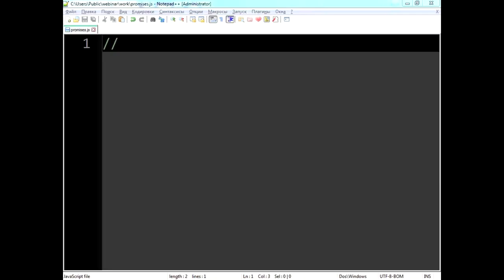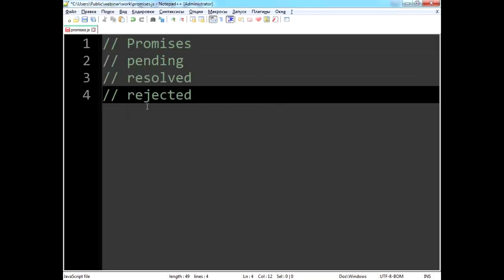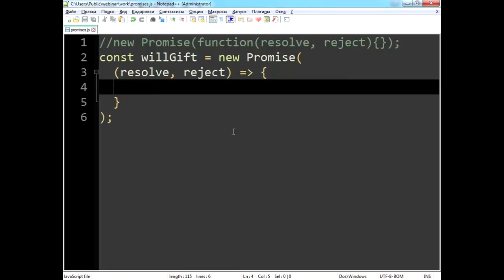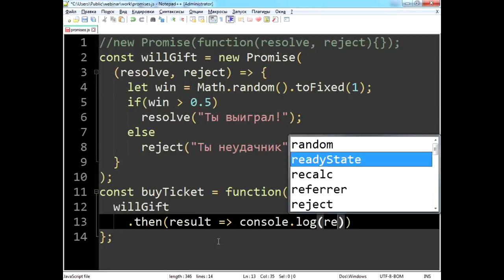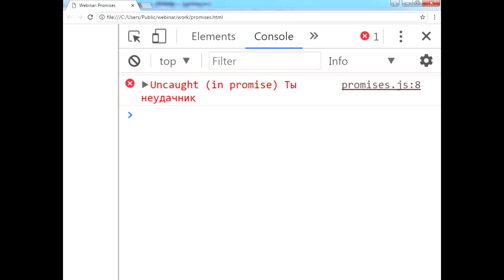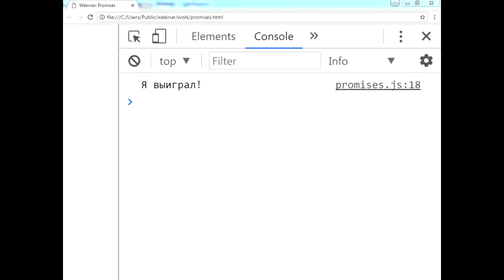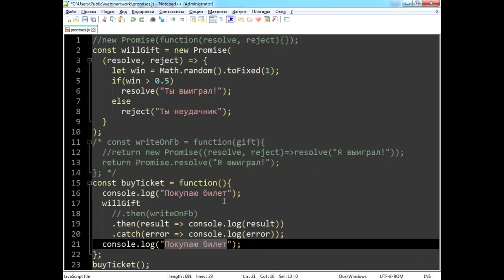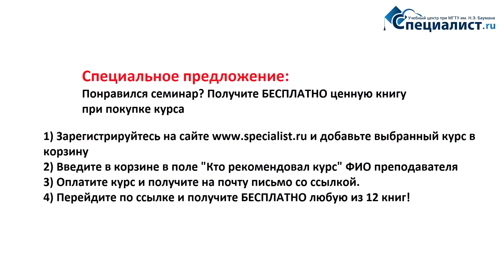Объект Promise в JavaScript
Объект Promise (обещание) в JS применяется для отложенных и асинхронных вычислений. Promise JS - более простая альтернатива для выполнения, компоновки и управления асинхронными операциями по сравнению с традиционными подходами на основе функций обратного вызова (callback).

Объект позволяет обрабатывать асинхронные ошибки, используя подходы, похожие на синхронные блоки try/catch. Promise может перейти в состояние, которое выполнено или отклонено. Однако, как только обещание будет выполнено или отклонено, оно никогда не перейдет ни в какое другое состояние и его значение или причина отказа не изменится. На бесплатном мастер-классе от учебного центра "Специалист" при МГТУ имени Баумана вы увидите пример использования promisses (обещаний) в JavaScript.

Ведет урок по работе с Promise JavaScriptяркий преподаватель -практик с большим опытом разработки, обладатель 6 престижнейших международных сертификаций, в том числе Zend Certified Enginee, Игорь Олегович Борисов.

Приходите на курсы JavaScript в учебный центр "Специалист" при МГТУ имени Баумана